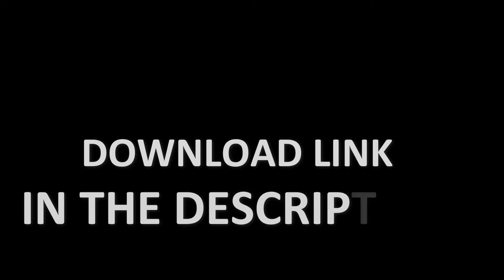A to Z A to Z White screen A to Z Alphabet A For Apple White A to z PART #2 abcd